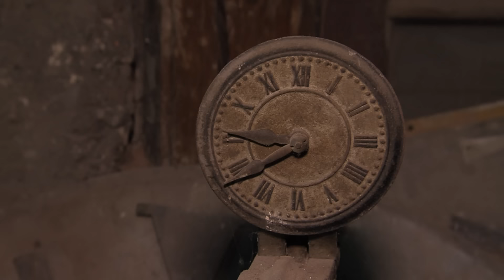Opravy vrátí staré radnici krásu i čas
Od června letošního roku probíhá na svitavském náměstí rekonstrukce Staré radnice. Akce je součástí regenerace městské památkové zóny a zahrnuje opravu věže, střechy, hodin, otvorových prvků a také poničené fasády domu.